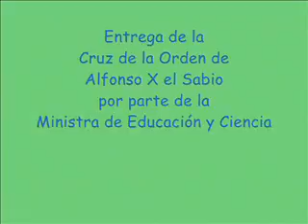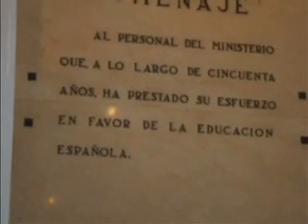Entrega Cruz Alfonso X el Sabio a Francisco Terán Molleda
Entrega por parte de la Ministra de Educación y Ciencia de la Cruz de Alfonso X el Sabio a Francisco Terán Molleda y otros 14 compañeros en el salón Goya del Ministerio de Educación y Ciencia en Madrid el día 27/12/2006.
Versión institucional

Javier Terán. Ruente
Cámara: Javier Terán González
Protagonista: Francisco Terán Molleda